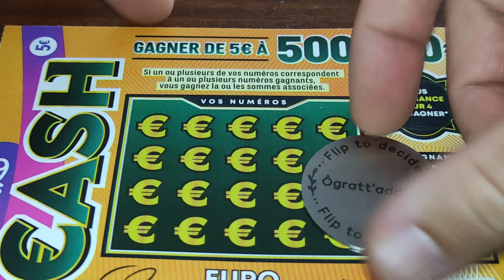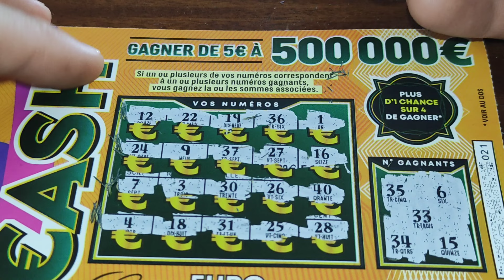Cash 😍 ❤️ 500 000-fdj grattage 💰